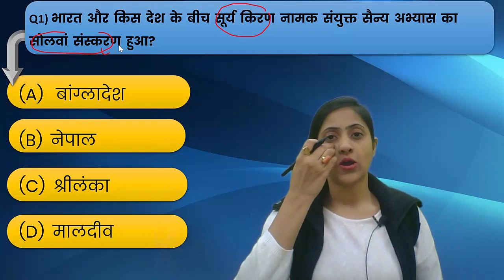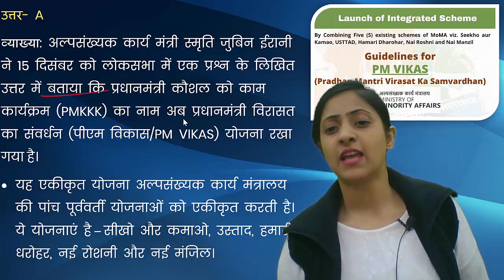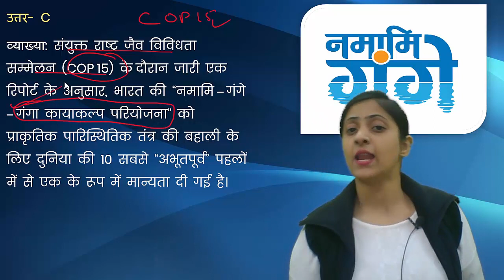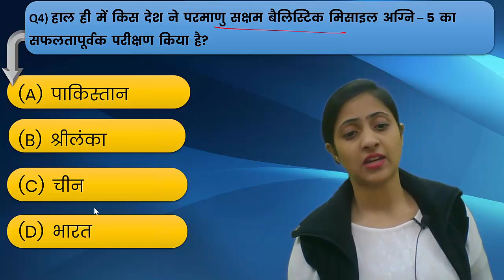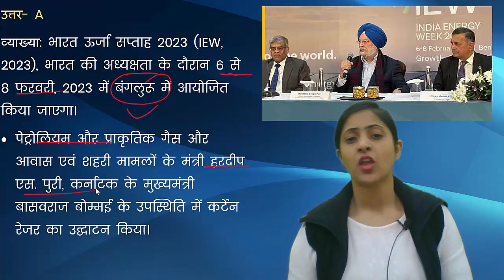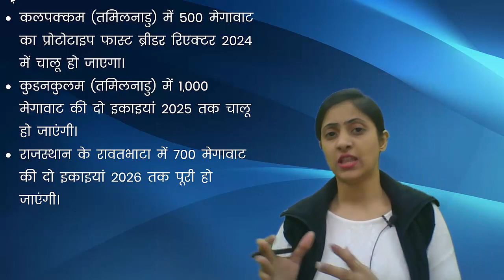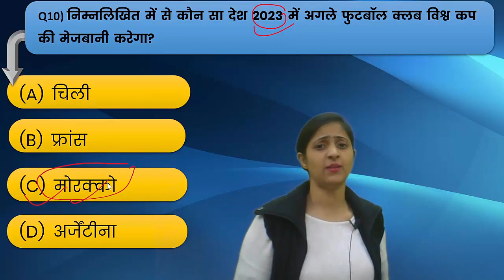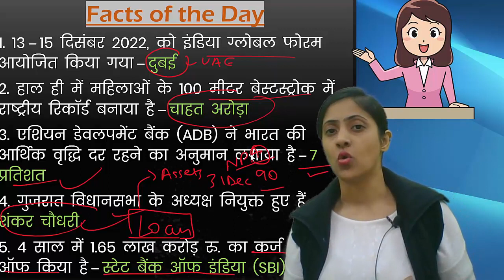Daily Current Affairs 18-19 December || Top 10 Current Affairs MCQs II Today's Current Affairs